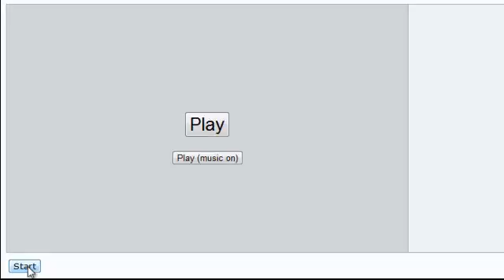Pokemon Online Black/White Battle 1 vs OkamiBW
this is a match I had last December against my friend Rob, his ubers team versus my OU one